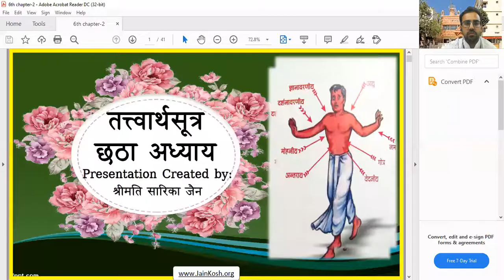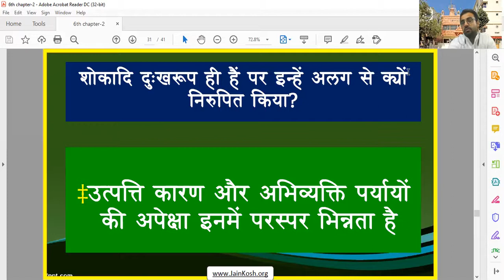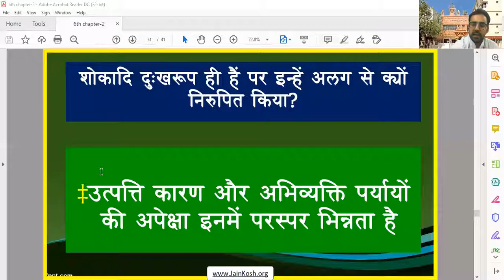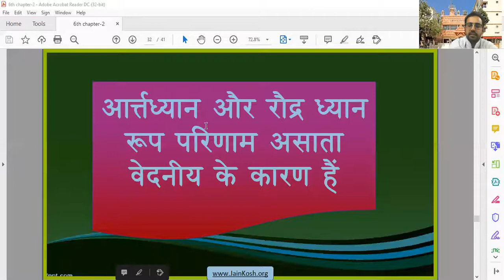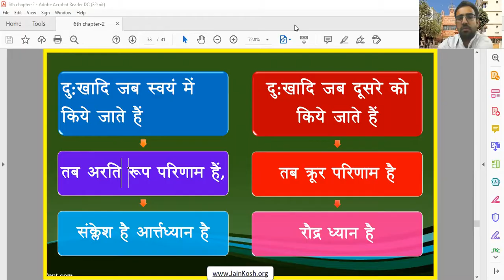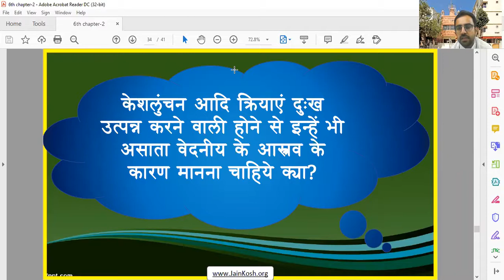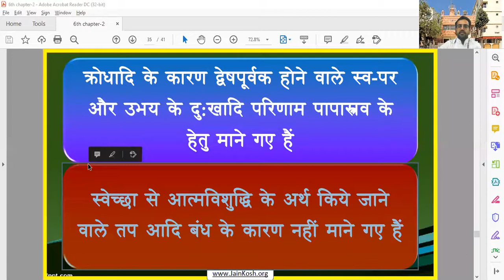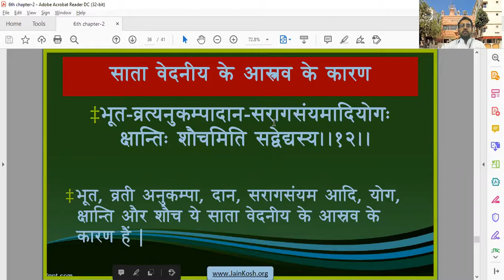No- 215 दिनांक 18/06/21 विषय-तत्त्वार्थसूत्र अध्याय-6 सूत्र 12 वक्ता-डॉ अभिषेक जैन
शोक आदि मे असाता वेदनीय का आश्रव क्यो होता है सटीक विवरण